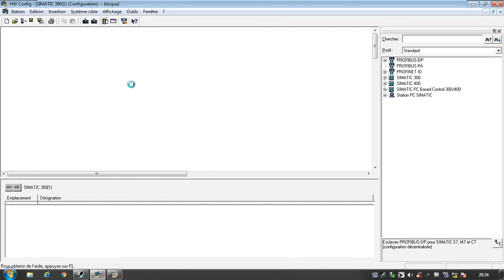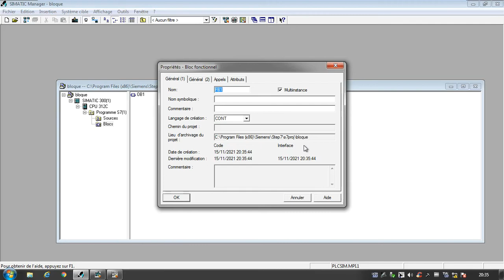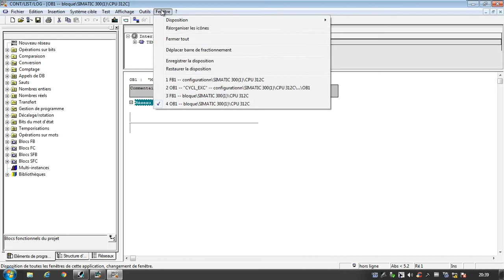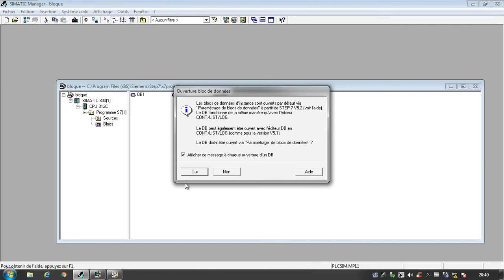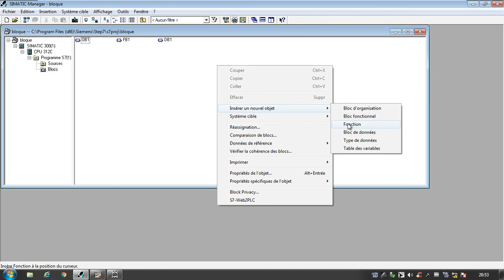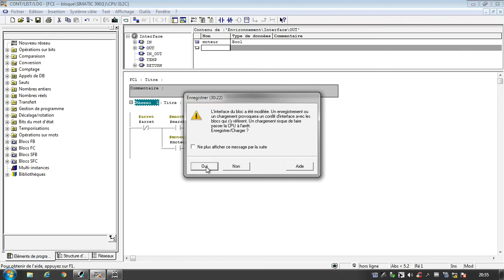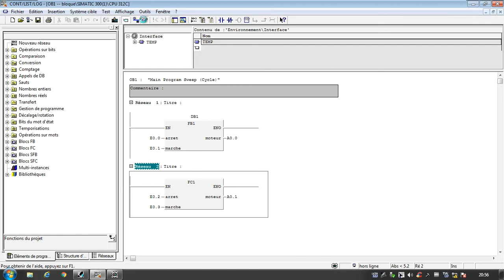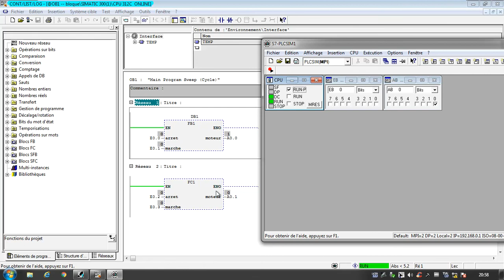tutoriel step7 bloque FC FB DB OB et appelle des bloque part 9/60 simatic manager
présentation des bloques FC FB DB OB
les différences entre ses bloques
simulation des bloque
appel des bloque